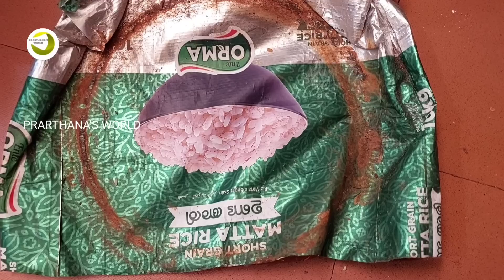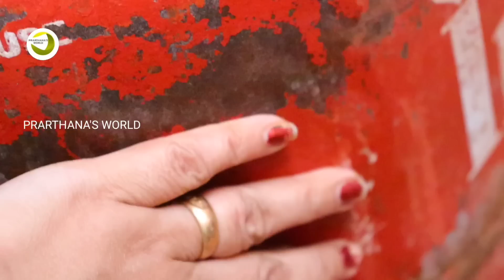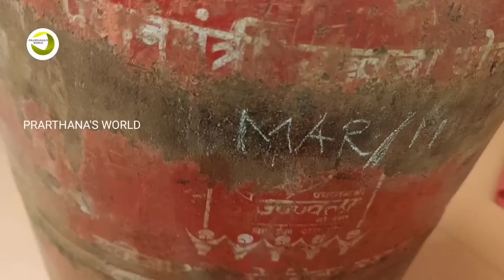ഗ്യാസ് സിലിണ്ടറിന്റെ ഹോളിനുള്ളിൽ ഇങ്ങനെ ചെയ്യൂ|ഗ്യാസ് ലീക്ക് ആവാറുണ്ടോTips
Do not reuse any content from my videos without my permission. Any reused content maybe subjected to copyright. Thank you!

Hello Friends...
 Welcome back to " PRARTHANA'S WORLD "
Today Iam Sharing  Some Useful Tips. And Especially Gas Cylinder Tips
 Hope This Video Will Be Helpful To You All...
PRARTHANA'S FOOD & CRAFT
PRARTHANA'S MAGIC KITCHEN